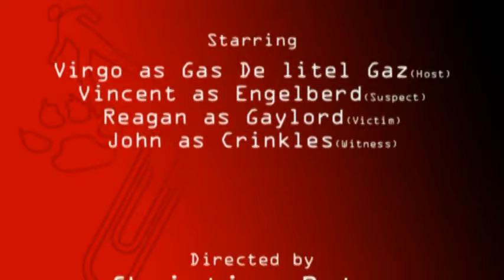SOCO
Kasalanan bang umibig sa bakla?